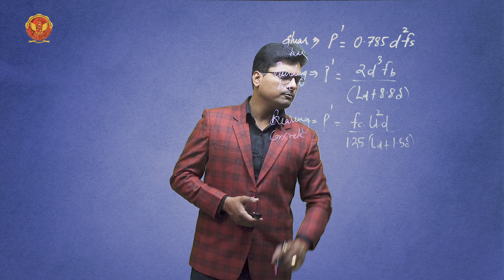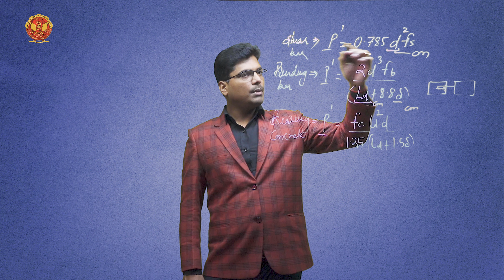2.9.3.2 Design Procedure of Dowel Bars | CE502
2.9.3.2 Design Procedure of Dowel Bars

Welcome to Unit 2 of our comprehensive Bituminous & Cement Concrete Pavements Masterclass! In this segment, we will embark on an exciting journey into the intricate world of pavement engineering, focusing on the nuanced details of Bituminous and Cement Concrete Pavements.

2.1 Introduction of Bituminous & Cement Concrete Pavements:
Embark on a journey to understand the intricacies of road construction with a focus on flexible and rigid pavements.

2.2 Flexible Pavement:
Delve into the world of flexible pavements, exploring their advantages, disadvantages, and key factors influencing their design. Learn about causes of failure, design methods, and the properties of bituminous mixes.

2.3 Classification of Macadam Roads:
Uncover the various types of Macadam roads, including water-bound Macadam, bituminous Macadam, and wet mix Macadam. Explore the role of granular bases in both flexible and rigid pavements.

2.4 Surface Dressing and its Principle:
Understand the principles of surface dressing, including the uses and functions of seal coat, tack coat, and prime coat. Dive into grouted macadam and bituminous concrete construction procedures.

2.5 Grouted Macadam: Enhancing Pavement Performance
We delve into the fascinating realm of Grouted Macadam, an innovative approach to pavement construction.

2.6 Bituminous Concrete:
Explore the factors that make bituminous roads popular, the types of bitumen pavements used in India, and the step-by-step construction process for pre-mixed bituminous concrete.

2.7 Highway Maintenance:
Gain insights into the classification of highway maintenance, emphasizing the importance of preserving road infrastructure.

2.8 Rigid Pavement:
Examine rigid pavement in detail, comparing its advantages and disadvantages with flexible pavement. Learn about design parameters, Westergaard's analysis, and common failures in cement concrete pavements.

2.9 Types of Joints:
Discover the significance of joints in pavement construction, including transverse joints, expansion joints, contraction joints, longitudinal joints, dowel bars, and tie bars. Uncover the factors and procedures involved in designing dowel bars and tie bars.

2.10 Construction Steps of Cement Concrete Pavement:
Walk through the construction steps of cement concrete pavement, understanding the importance of each stage in creating a durable and reliable road surface.

2.11 Importance Of Fatigue:
Grasp the significance of fatigue in pavement design, emphasizing the need for resilient structures to withstand repeated loading.

Join us in this immersive learning experience and unlock the secrets of designing and constructing durable, high-quality pavements. Enhance your knowledge in civil engineering and road construction with Mr. Pankaj Singh Sir!